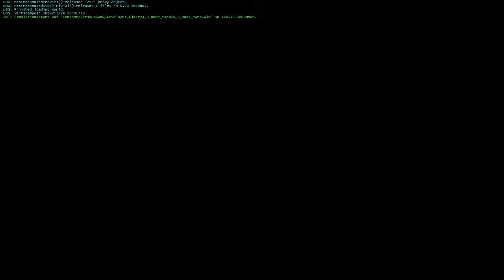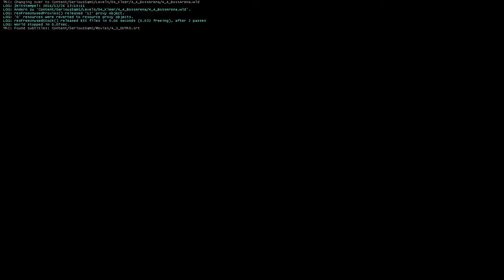Let's Play Serious Sam II - 22 - Planet 4 (Kleer) - Level 3 (deutsch)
Juhuhh! Sam geht in die offizielle zweite Runde! Mit einem etwas kinderhaften Look. Och nöööö!
Leider muss ich diesen Text an dieser Stelle mal gleich so beginnen. Ich heiße euch aber dennoch erst mal herzlich willkommen zu einem weiteren großen Abenteuer unserer schwarzhaarigen Spaßkanone Sam mit seiner Stimme der Vernunft in seinem Kopf namens "Netriska".
Aber fangen wir mal von vorne an.

2005 erblickte dieses Abenteuer die Welt der Verkaufsregale und erschien nicht nur für den PC, sondern auch gleich für die Xbox (erklärt die grausam aussehenden Videosequenzen).
Beim Entwicklerteam und beim Publisher hat nicht nichts geändert. Croteam erschuf dieses Machwerk mit der Kohle von "2K Games" und "Devolver Digital"
Offensichtlich muss aber die Zensur und die Alterseinstufung von den beiden Vorgängern (1st und 2nd encounter) ziemlich auf den Magen geschlagen haben, da man sich entschloss dieses Abenteuer definitiv kindgerechter zu gestallten.
Eigentlich hat es absolut nichts mit der eigentlichen Handlung der Vorgänger zu tun, da sich Sa diesmal nicht auf der Erde, sondern auf 6 verschiedenen Planeten abspielt. Alle sind zwar von Mentals Schergen verseucht, aber es sind (mal abgesehen von den Kleer) komplett neue Gegner mit gewöhnungsbedürftiger Optik.

So ganz ging der Plan nicht auf da es in Deutschland immer noch ab 16 Jahre ist aber immerhin ab 16 und nicht mehr ab 18. Deswegen gibt es auch keine geschnittene Version davon.

Kommen wir mal zur Story, denn die ist etwas wirr:
Sam muss nach wie vor Mental aufhalten. So weit so gut. Um dies zu gewährleisten braucht er ein Medaillon (warum auch immer). Dieses wurde von Mental aber in 6 Teile zerbrochen und auf 6 verschiedenen Planeten versteckt.
Hat Sam also alle 6 Teile kann er das Medaillon zusammenfügen und Mental besiegen. So zumindest der Plan. Das Ganze geht natürlich schief, Mental verarscht Sam und die ganze Jagt geht weiter (wen überrascht‘s bei all den ganzen Serious Sam-Titeln da draußen).
So, das war's im Grunde auch schon wieder mit der ganzen Story. Ich könnte jetzt noch auf jeden einzelnen Planet eingehen aber das halte ich für Quatsch. Schaut euch lieber das Lets Play an ;)

Was ist denn mit der Grafik passiert?:
Einiges Gutes und viel Schlechtes. Nach 4 Jahren Entwicklungszeit war natürlich eine neue Engine von Nöten. Eine die nicht nur 16:9 kann, sondern auch mehr Details, weichere Kanten und mehr knallbunt auf einmal darstellen kann.
Und genau das tat sie auch. So wurden aus klar und schnell dechiffrierbaren Objekten ziemlich verwaschene Dinge die teilweise schlecht vom Hintergrund zu unterscheiden waren... Trotz mehr Details. Alles war farbenfroher und es gab keine Clippingfehler mehr. Ein großer Erfolg. Dafür stürzte das Spiel aber gerne mal ab :(
Es wurden diverse neue Effekte wie "bloom", "high dynamic range rendering" und Funken bei Querschlägern eingeführt was zwar toll aussah aber nun noch mehr ablenkte.
Daher ist es zwar grafisch ein deutlicher Schritt voran aber in Sachen spielbarkein ein Schritt zurück.

Sound und Musik?:
Hier wurde nichts versaut. Die Musik geht ins Ohr, die Sounds klingen satt und stimmig, vieles wurde vertont (also alle Gegner) und Sam reißt einen Witz nach dem Anderen.

Das Gameplay:
Auch alles richtig gemacht. An der Steuerung wurde nichts verändert, was auch gut so war und es steuert sich sehr präzise. Hier gibt es nicht was es anders macht oder was neu ist. Mal abgesehen von den Granaten die man nun auch parallel zum Ballern werfen kann, was recht praktisch ist.
Leider gibt es auch mehr Sprungrätsel, die ich grundsätzlich hasse, da ich bei sowas sehr schnell drauf gehe. Das liegt aber an mir und nicht den Entwicklern.

Mein Fazit:
Schönes langes Spiel. Deutlich länger als seine Vorgänger allerdings auch ein kunterbunter Kindermalkasten mit Gegnern aus den Vormittagscartoons.
Der Wiederspielwert leidet meiner Meinung nach dadurch enorm.
Wer also die knallharte Action der Vorgänger liebte, wir hier enttäuscht werden. Wer Sam nur wegen den Ballerorgien mochte, wir hier auch voll aus seine / ihre Kosten kommen, denn Gegner gibt es hier auch wieder in rauen Mengen.

Ich blicke auf diesen Teil mit einem weinenden und einem lachenden Auge zurück. Die ganzen Spielebewertungen sahen es ähnlich, da es zwischen 70% und 90% rumdümpelte.
Aber macht euch am besten selber ein Bild davon.

Viel Spaß :)